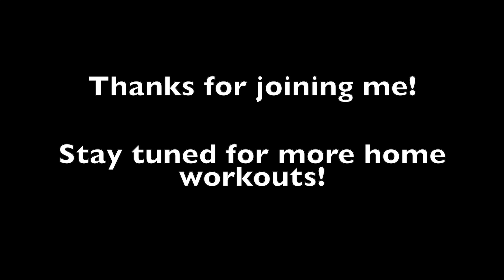Ab Workout Routine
A Pilates-inspired routine to work your core! One yoga (or hard-cover book) needed.